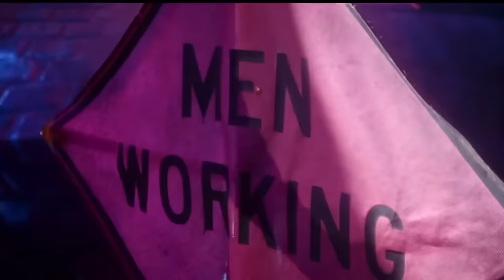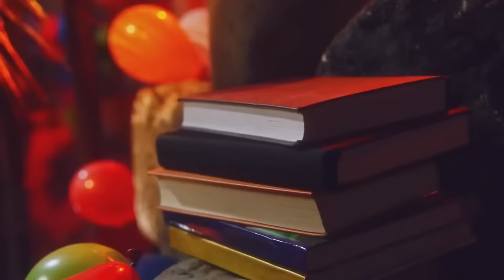The Masked Singer Robopine: All Clues, Performances & Reveal